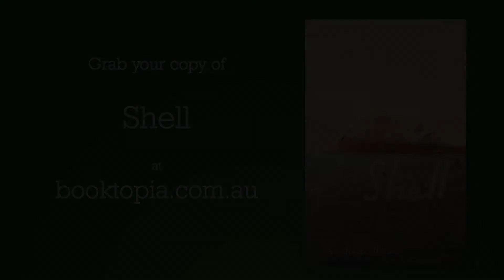Kristina Olsson introduces her novel Shell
The book world is going nuts over this new novel from Kristina Olsson. Shell is a book that booksellers love. Kristina is an award-winning author of both fiction and nonfiction.